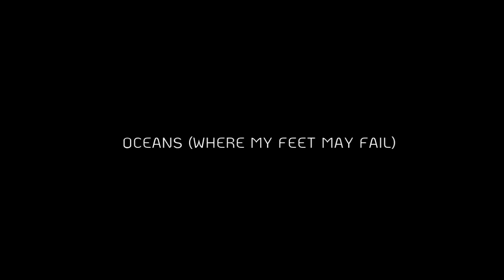Oceans(where feet may fail)- Hillsong united *cover* by Tryphena Naa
Hi friends,

Finally, I got to do a cover of one of my favorite songs Oceans by Hillsong. This song really Ministers to me would like it to be a blessing to you as well.

I'm on Instagram as @tryphena_naa.

Special thanks to Lordable Holm for playing the  keys and Guitars and helping with  the arrangements

H.P. studios for audio and video recordings...